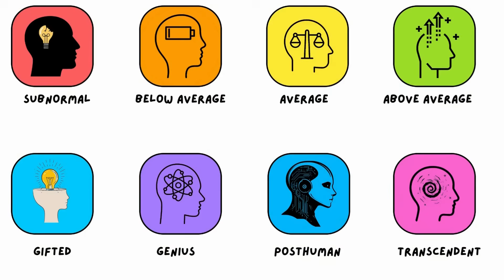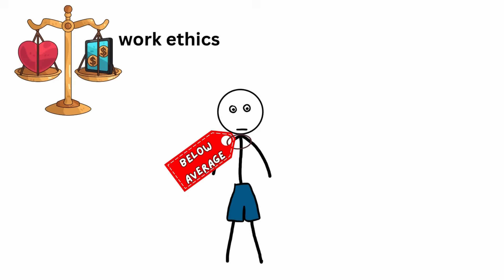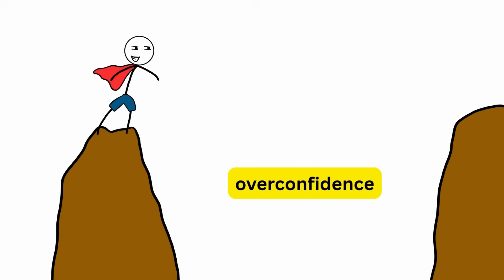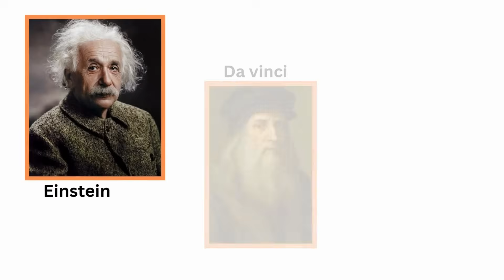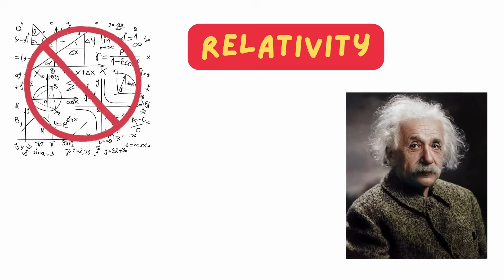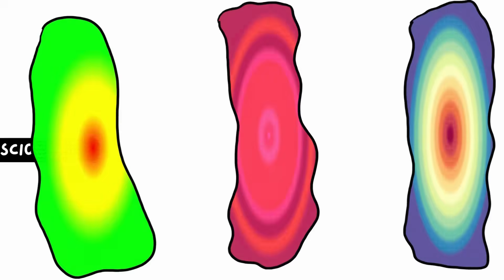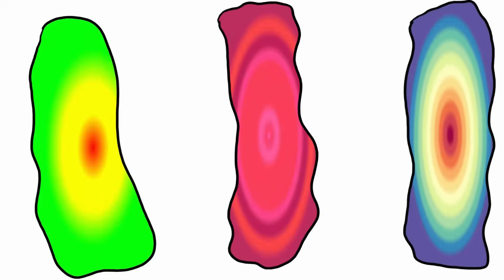Every Level of Human Intelligence Explained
Every Level of Intelligence Explained – From Subnormal to Transcendent
What does it really mean to be intelligent? In this video, we break down every level of intelligence, from subnormal IQ to posthuman and transcendent thought.
Whether you’re curious about where most people fall, what makes someone gifted or a genius, or how future technology could evolve human intelligence — this is the full breakdown.

— TIMESTAMPS —
00:00 Subnormal
00:59 Below Average intelligence
01:58 Average
02:52 Above Average
03:48 Gifted
04:44 Genius
05:43 Posthuman intelligence
06:44 Transcendent intelligence